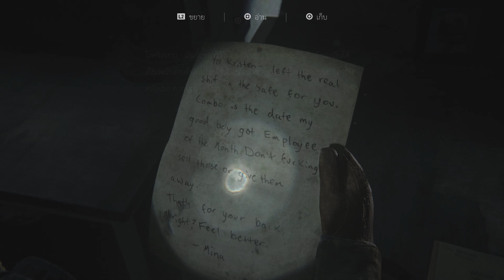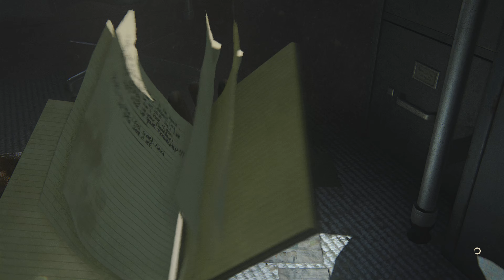The Last of Us Part II เกมส์ล่าสุดGame play by Mr Joel